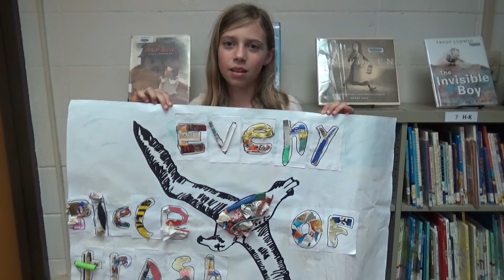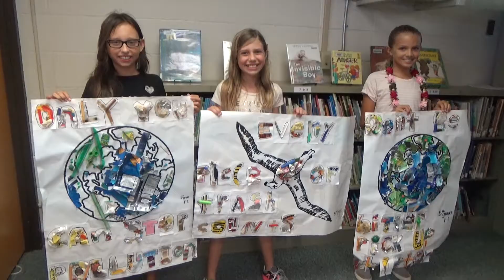friday November 3, 2017